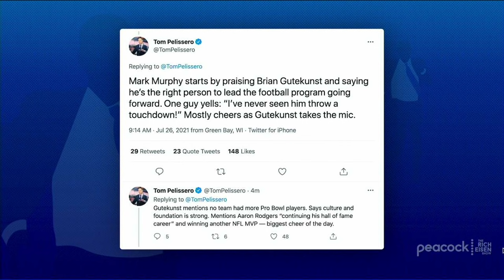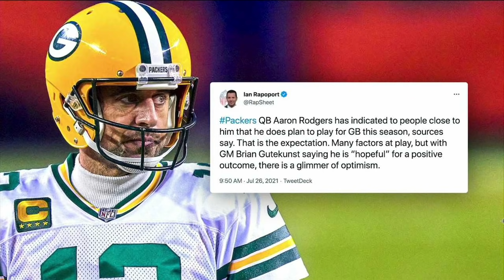NFL Network’s Tom Pelissero on How Aaron Rodgers-Packers Beef Could Play Out | The Rich Eisen Show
NFL Network reporter Tom Pelissero and Rich Eisen Show guest host Suzy Shuster discuss Aaron Rodgers’ beef with the Packers and how Tom Brady’s situation in Tampa could provide a glimpse into a possible solution to his standoff with the team.